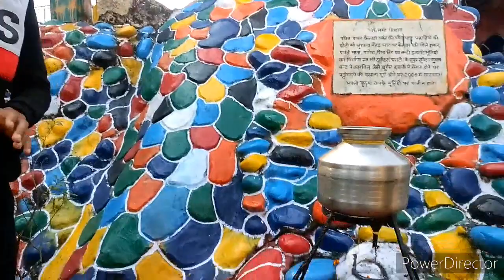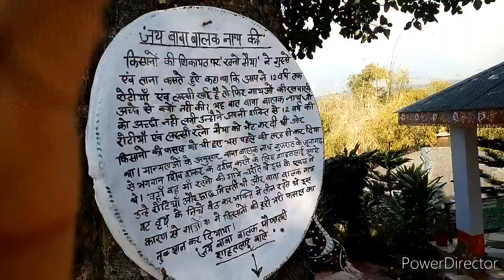my first vlog my 4vlog#vlog#motivantions#vlog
UpAap esa video sa jna gaa ke ap apna app Ko motivatia kesa kra skta haa or yha formula KSA Kam kra ta ha app ka  life ma thanks for watching
Hi ma pankaj kumar ma Himachal Pradesh
Say hu mra Youtube channel ma app ko motivate keya jta ha or app ko sahi rasta
Dikha jata ha or kuch interested fact btyaa jta haa agra app ko mrea video  ahcea
Lgtea ha too like kera share kera yha
comments kera
@Saurav Joshi
@ flying beast
@ Jaat prajo